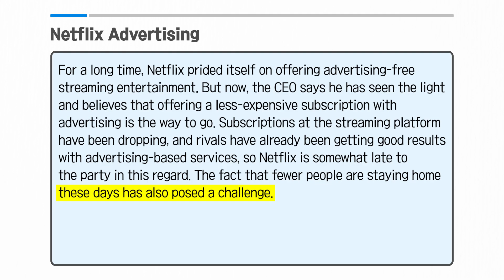[Vol.46_Unit 14] Netflix Advertising (Preview)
News & Story (Advanced) Unit 14. Netflix Advertising